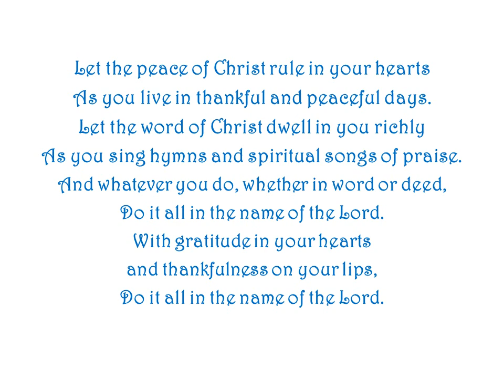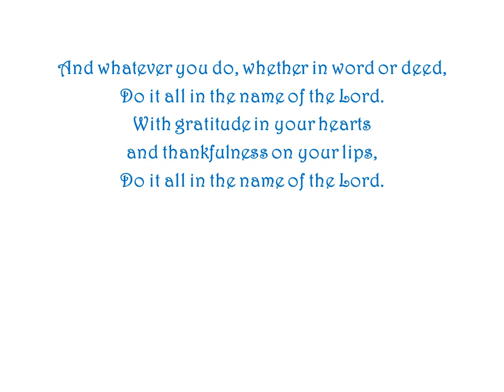Canticle of Do It all in the Name of the Lord (Colossians 3b) by Ron Haeske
Song is from Book of Colossians Canticles.